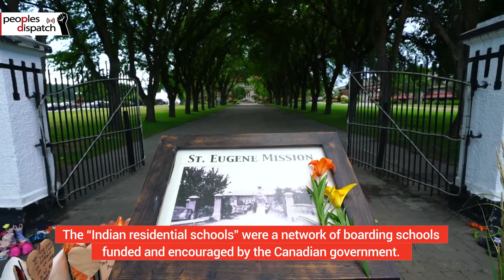Indigenous groups call for the cancellation of Canada Day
Thousands mobilized across Canada demanding the cancellation of Canada Day on July 1. The call was given by indigenous groups after dead bodies of indigenous children were found in former residential schools across the country.